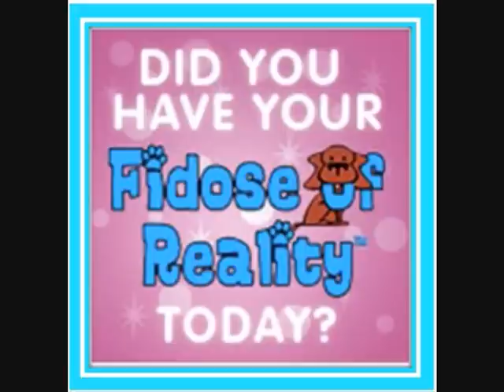FidoseofReality visits GiggyBites.wmv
FidoseofReality.com visits Giggy Bites, a fun dog bakery and pawtastic store in Chadds Ford, Pennsylvania. and giggybites.com for more information and dog fun.